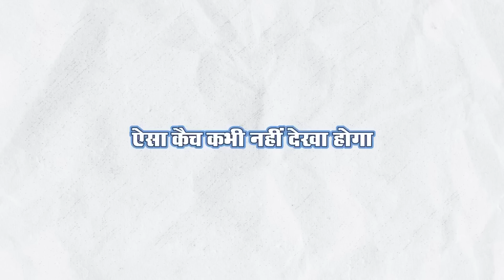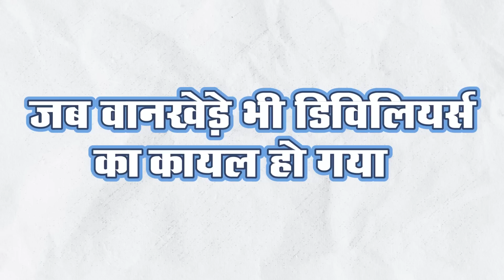IPl 2015 Best Moments_IPL Flashback_जब Lagaan फिल्म की तरह हुआ था कैच का ड्रामा_IPL 2015_Naarad TV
IPl 2015 Best Moments_IPL Flashback_जब लगान फिल्म की तरह हुआ था कैच का ड्रामा_IPL 2015_Naarad TV
Indian Premier League (IPL) is the festival of cricket. Which gives us a pleasant feeling and wonderful memories every year. So far we have talked to you about the last 7 editions. Today we will talk to you about the 8th edition of IPL 2015. In today's video we will talk about those memorable moments which made IPL special. So friends, without any delay let's start the video.
Reserch And Story- Surinder Kumar